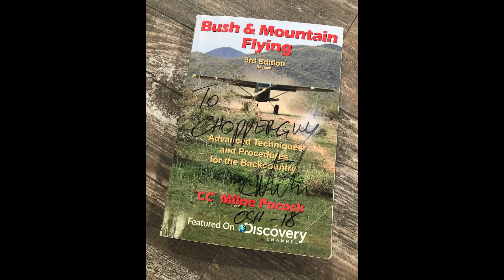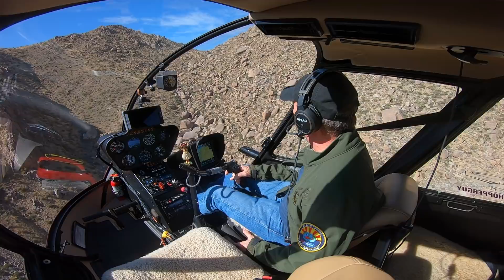Upside Down NO chute jump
Episode 10 No Parachute jump by Skydiver Luke Aikins. Red Bull helicopter aerobatics by Aaron Fitzgerald. STOL Short Take Off and Landing competition with Captain Crash CC Milne Pocock in Valdez Alaska and at Oshkosh Airventure.